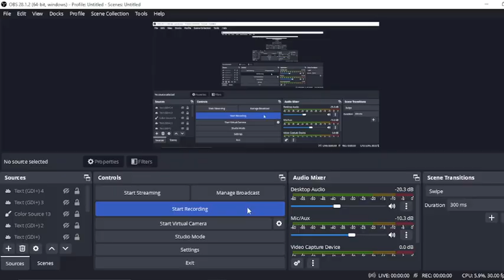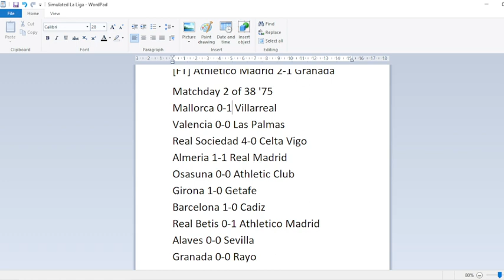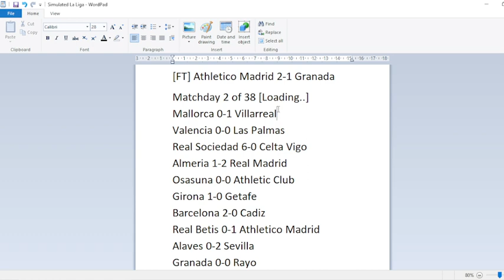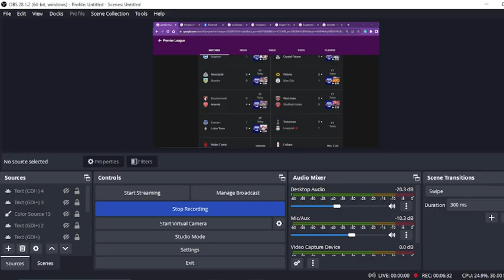Real Sociedad Steal 1st Place! | La Liga Matchday 2/38 Table